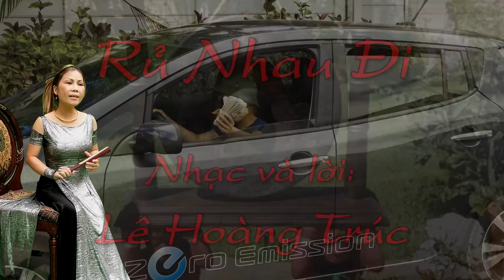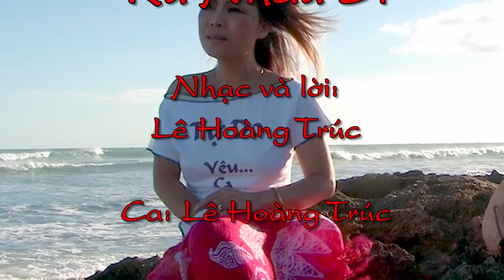Nhạc Mới: Rủ Nhau Đi - Lê Hoàng Trúc (Le Hoang Truc)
Mua các tập thơ của nhà thơ Lê Hoàng Trúc tại Amazon